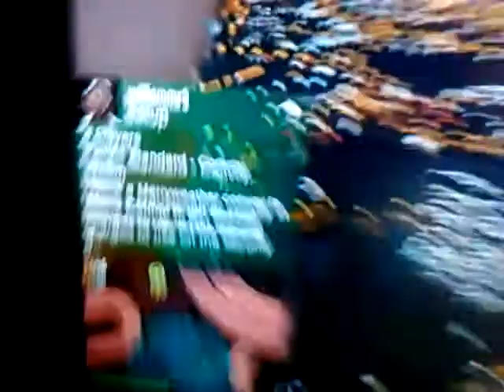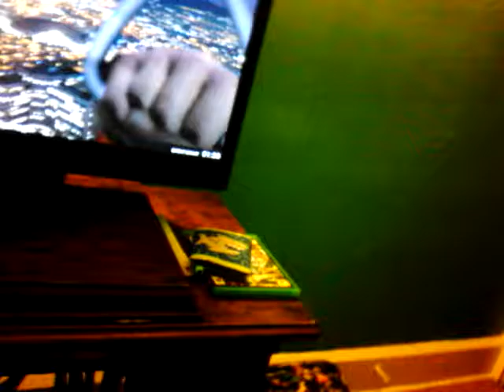Gta5 online parachute from HIGHRISE